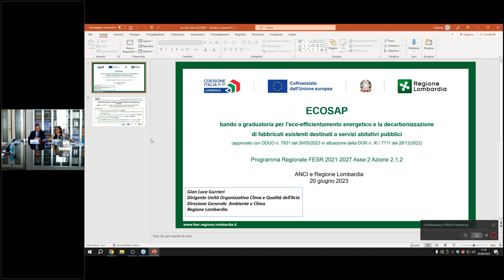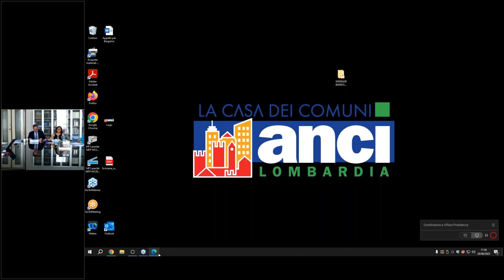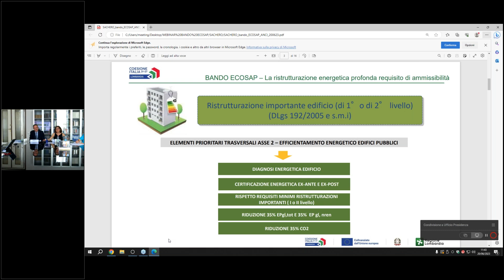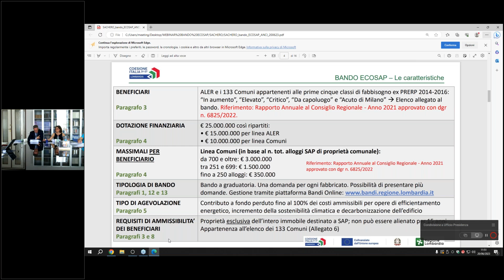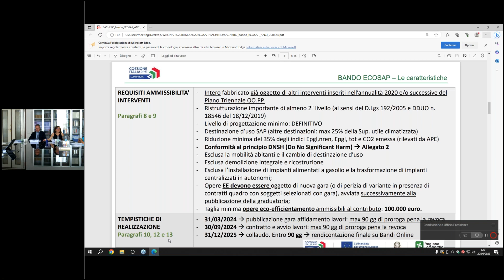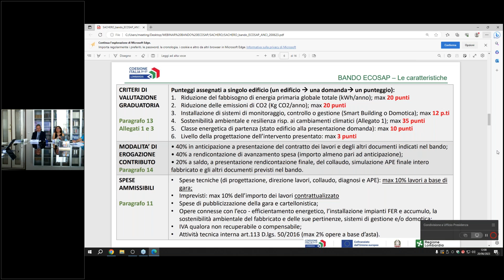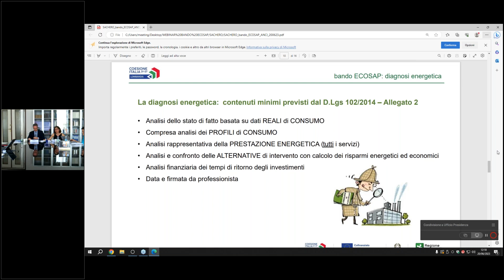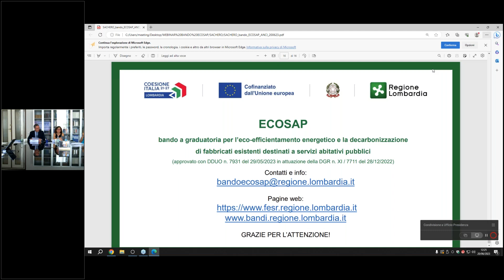Bando eco-efficientamento energetico edifici SAP - Webinar 21 giugno 2023